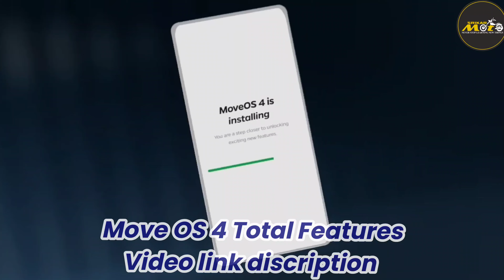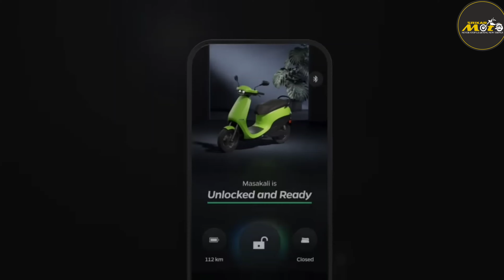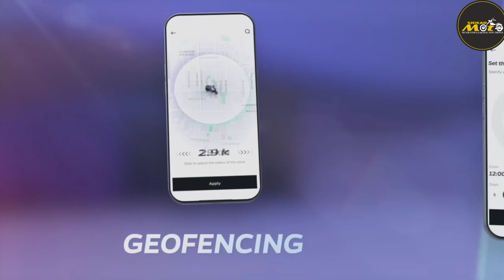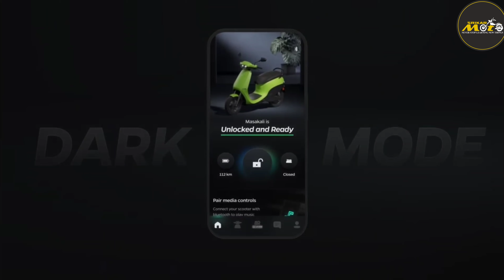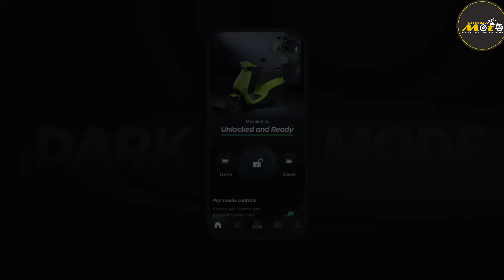When Will Move OS 4 Beta Will Roll Out To Ola Customers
Move OS 4 Customers ko kab Tak mil jayega

Ola Charger Refund LATE kyon ho raha hai